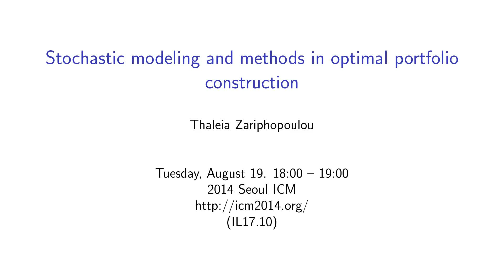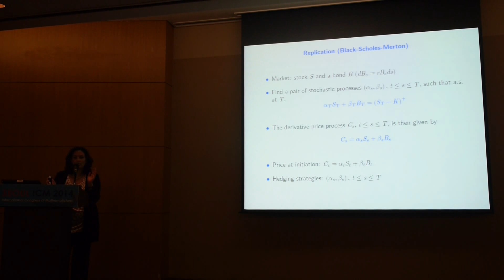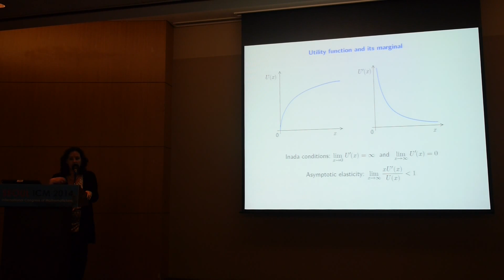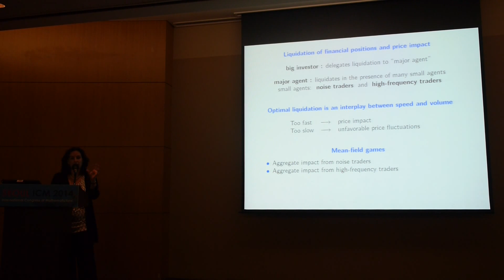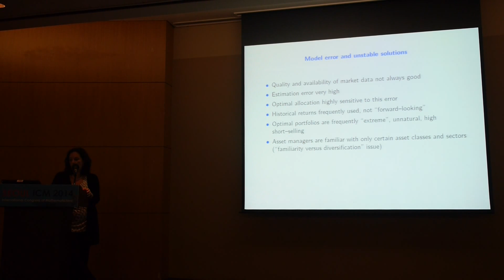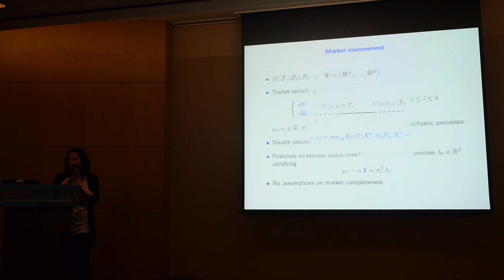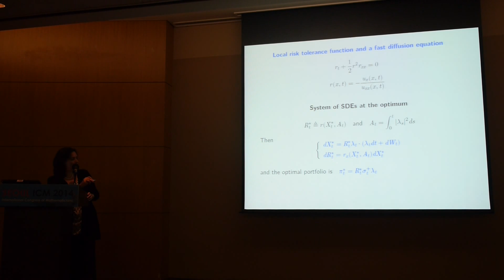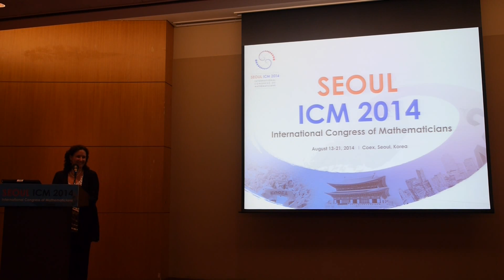ICM2014 VideoSeries IL17.10 : Thaleia Zariphopoulou on Aug19Tue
Invited Lecture

Speaker : Thaleia Zariphopoulou

Title : Stochastic modeling and methods in optimal portfolio construction